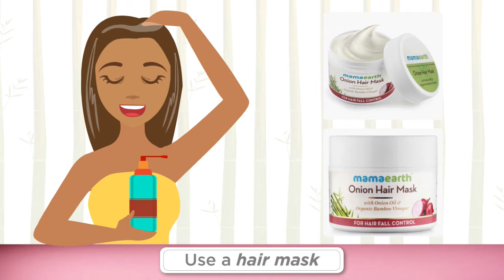Spa Day at Home: Pamper Yourself! || DIY Spa Day || CircleMag.in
Pamper yourself by indulging in some self-care this weekend by recreating a perfect spa day in the comfort of your home – DIY never felt this good!